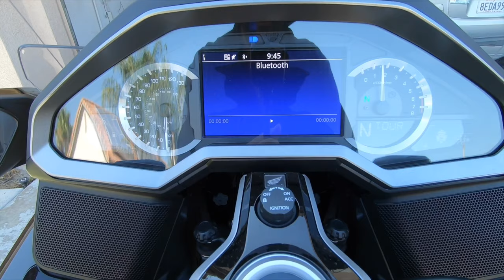2019 Honda GoldWing Motorcycle Detail 4K Wash New Gold Wing Tour Wax Metallic Black Like 2018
In celebration of reaching the 500 subscriber mark I decided to make a wash and wax sort of bike eye candy video. No talking, no review, how-to’s or anything like that, just 3 minutes of mostly sights of my 2019 Honda Goldwing and a few sounds. I tried to capture the sparkle in the paint as much as possible. I think it is such a beautiful color.

Part 1: Review After Purchase

Part 2: Wash Video

Part 3: Ride with Rick

Part 4: Problems

Part 5: Goldwing Gone

My washing supplies:
Meguiars Gold Class Car Wash
Meguiars Ultimate Wax
Funny Green Wash Mit

My Recording Supplies:
Panasonic GH5
GoPro Hero 7 Black
Amazon Basics Tripod
iPhone XS Max:

Editing done on: iMovie on iPhone